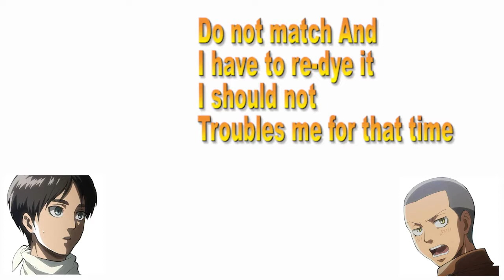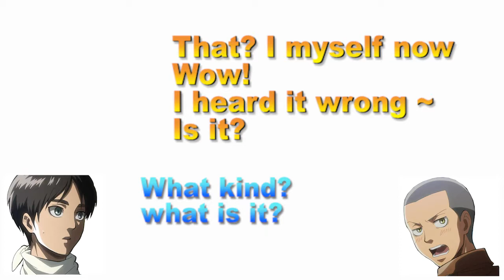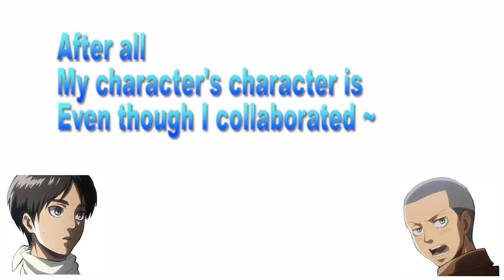【Attack on Titan】Coney Shimono's Imechen ! Kaji of the role of Ellen advises !【Transcription】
It is a Japanese anime radio.
Please enjoy a different conversation from TV animation.